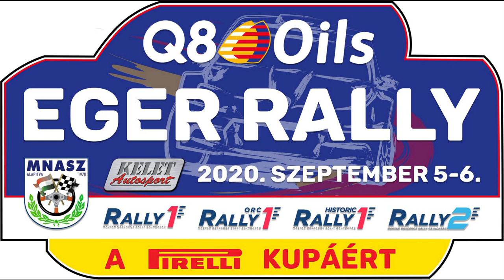Q8Oils Eger Rally 2020 Pásztor István-Mitnyik János